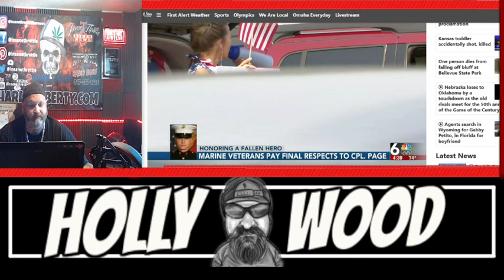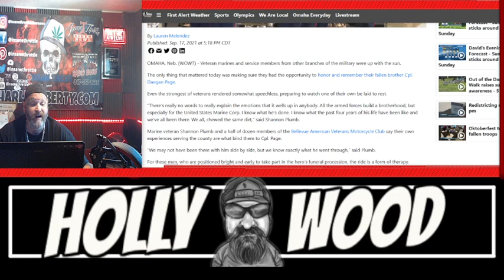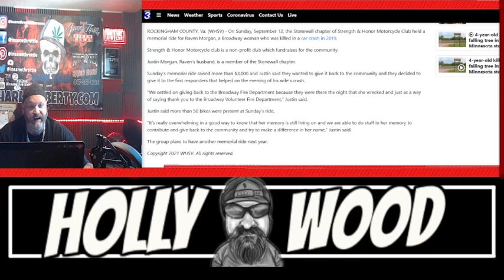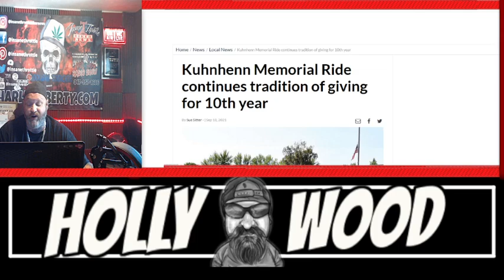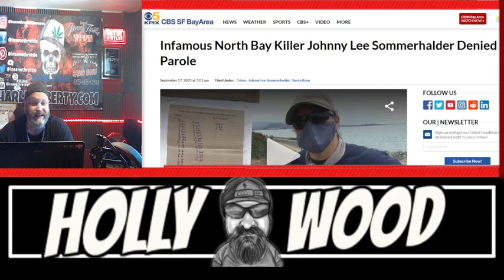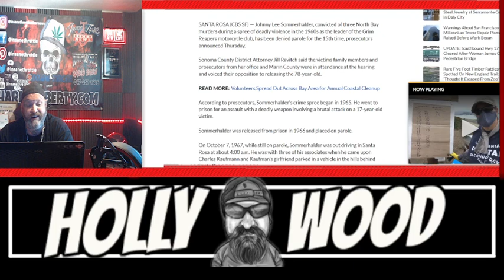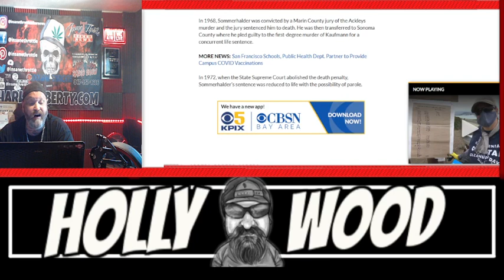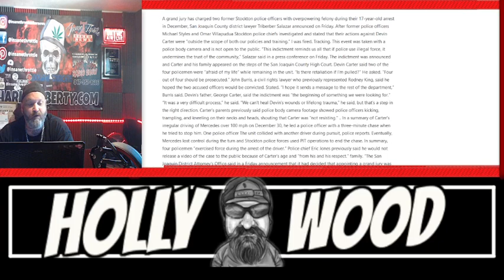Grim Reapers MC / North Bay Killer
1960s leader of the Grim Reapers motorcycle club, has been denied parole for the 15th time “There’s really no words to really explain the emotions that it wells up in anybody. All the armed forces build a brotherhood, but especially for the United States Marine Corp. I know what he’s done. I know what the past four years of his life have been like and we’ve all been there. We all, chewed the same dirt,” said Shannon Plumb.

Timestamps 🎬
 00:00 Morning Show Highlights

01:13 Bellevue Marines honor fallen
03:35 Non Profit Motorcycle Club Donates to Fire Department

04:36 Kuhnhenn Memorial Ride

05:57 St Judes Fundraiser
07:26 North Bay Monster Denied

12:17 Wall of Shame

Donate to St Judes Hospital- One Time or Monthly - Help These Kids out.

My books: 📕
                                      IMPORTANT
This video is used for education, criticism, and advocacy related to the biker scene. All motorcycle club patches are the properth of said motorcycle club and are used in a news related sense to inform the general public.